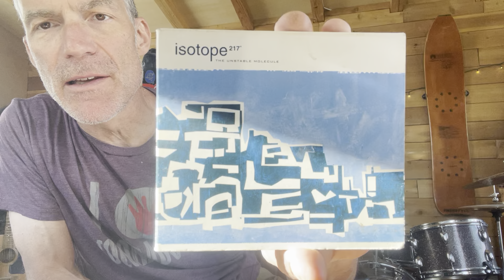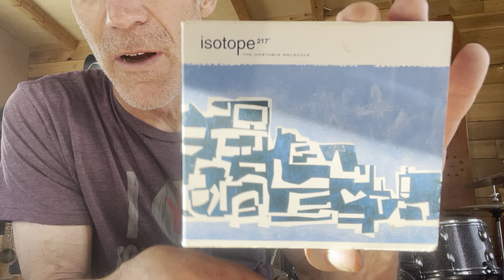Top 75 Favorite Albums by ETK. #064. Isotope 217.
Isotope 217 are a Chicago band featuring Dan Bitney, John Herndon and Jeff Parker from Tortoise, with Rob Mazurek of Chicago Underground Duo on trumpet. Really special album for me. Fond memories and lots of spins back in those Bend, Oregon 90's. Huge thank you to Thrilljockey Records for all those hook-ups!